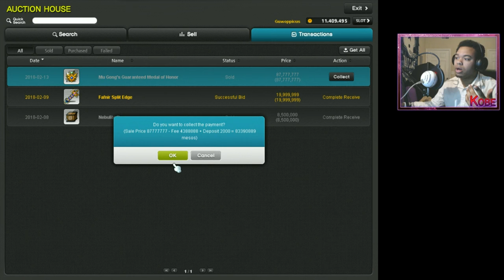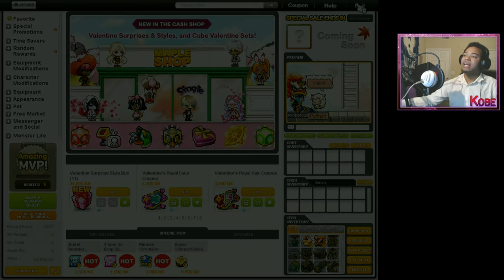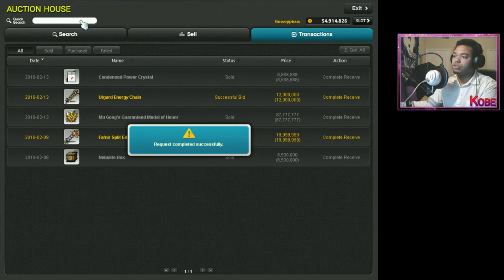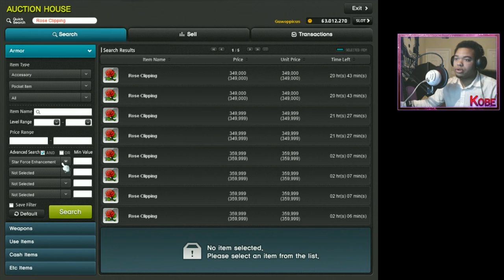MapleStory Funding Guide WALKTHROUGH 2018 Episode 8: "Level 150 & Current Dailies"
As we finally reach level 150 and equip our fafnir weapon, the moment of actual meso making has finally come. The only thing i didnt cover about doing dailies in this video was extracting level 110+ equipment for superior item crystals and throwing them in the auction house. Its AMAZINGLY good profit and its definitely whats gotten me a good portion of my meso throughout playing on this character.
Leveling to 150 - 0:00
Prepping & Equipping Fafnir Weapon - 3:00
Nyen's Revenge - 8:48
Monster Park - 9:20
Zakum - 13:07
Easy Horntail - 15:00 (The one and only time i ran easy. Every day after this i started running normal)
Hilla - 18:58
Easy Magnus - 21:34
Gollux - 28:40
Root Abyss - 36:36
Commerci - 56:43
Unlocking Pocket Item - 59:18